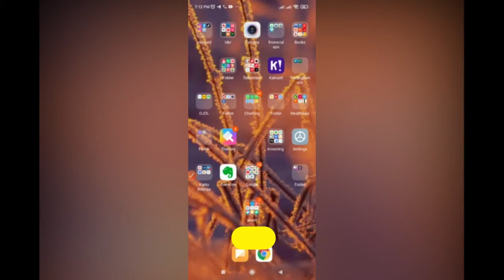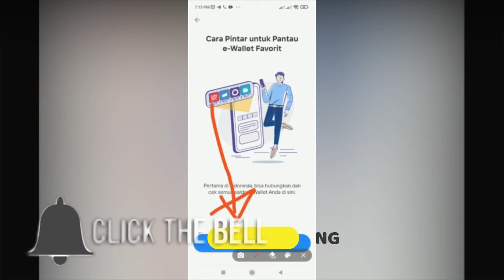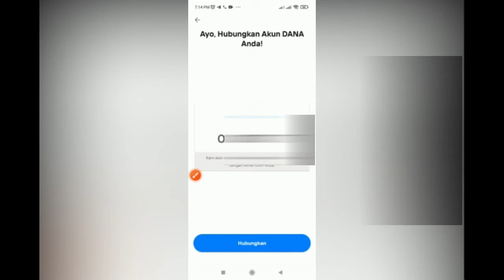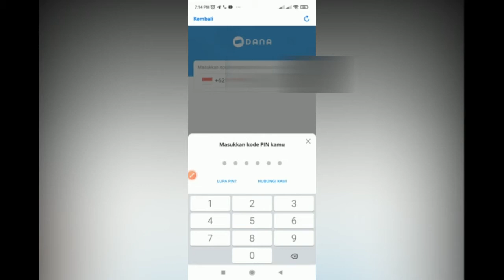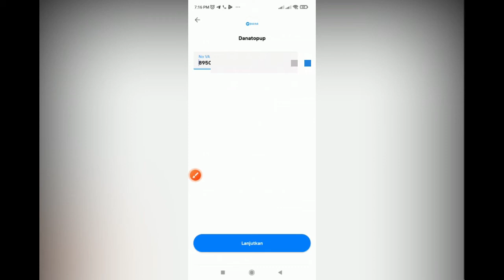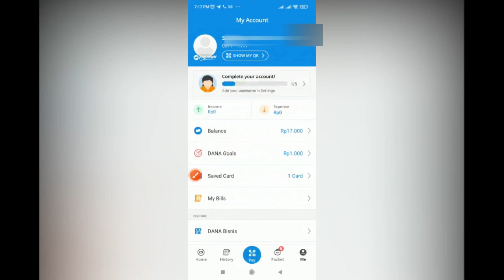cara menghubungkan aplikasi dana dengan aplikasi livin by mandiri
hai sahabat srikandi digital, masih dari video series aplikasi livin' by mandiri kali ini membahas cara menghubungkan antara aplikasi livin' by mandiri dan aplikasi DANA

new livin by mandiri,livin by mandiri,internet banking mandiri,bank mandiri,cara aktivasi new livin by mandiri,new livin mandiri,cara menghubungkan aplikasi dana dengan aplikasi livin' by mandiri
new livin by mandiri,mandiri online,bank mandiri,internet banking mandiri,cara aktivasi new livin by mandiri,livin by mandiri,cara menghubungkan aplikasi livin' by mandiri dengan dana

buleadventurechannel
bule muslim channel
Tinyurl.com/bulemuslim